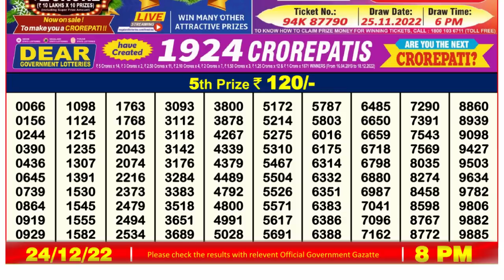🔴Dear Lottery Sambad Live 8pm today 24.12.22 Nagaland State Lottery Result